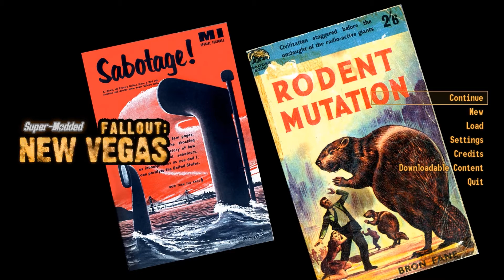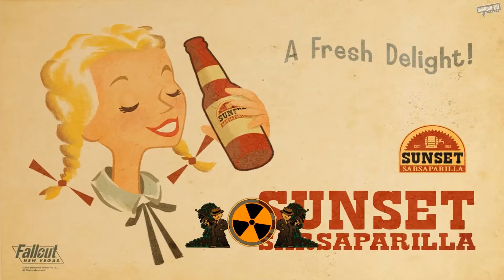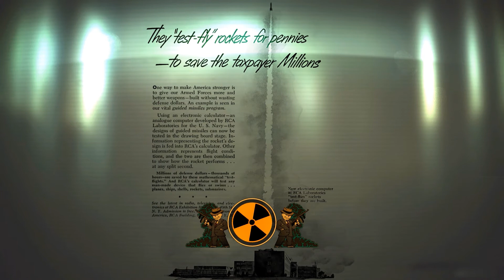AN IDENTITY - Super-Modded Fallout - S20 Part 1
Today we head in a new direction with the story of our character!

Do you like Fallout? Wish there was more? Ever wanted to play through the game with a quadrillion mods installed but couldn't? Then this is the play through for you! Includes Dual-live commentary with my good friend Kira! We release three videos a week!

TOP FIVE MODS FEATURED IN THIS EPISODE:

1. Identity Crisis Part I
2. Improved Super Mutant Textures
3. Baby Deathclaw Commander for New Vegas
4. More Perks
5. The Rockwell Pursuit

The link also includes a list of companions that is updated occasionally. Warning. Spoilers.